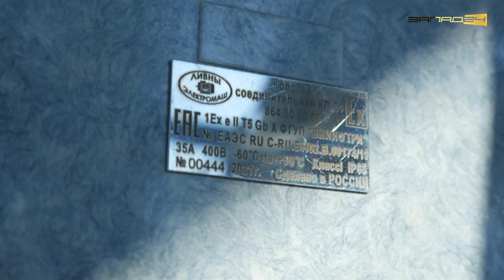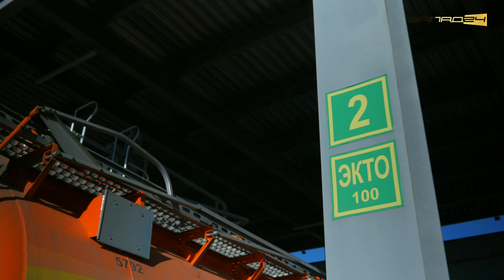Красноярскнефтепродукт завершил модернизацию стояков разлива топлива на нефтебазе в Назарово